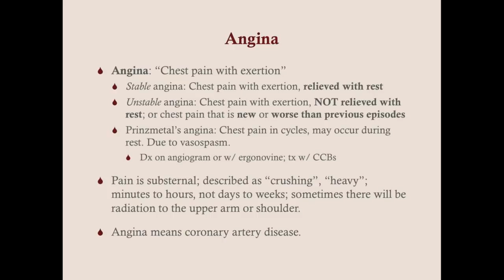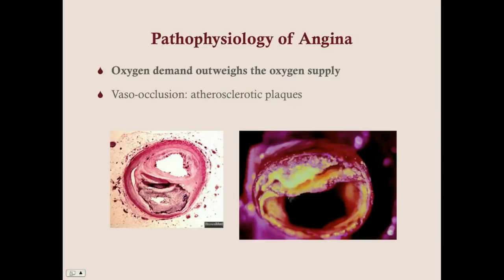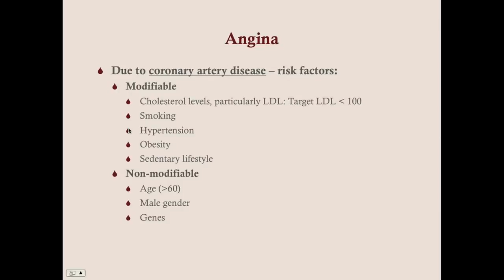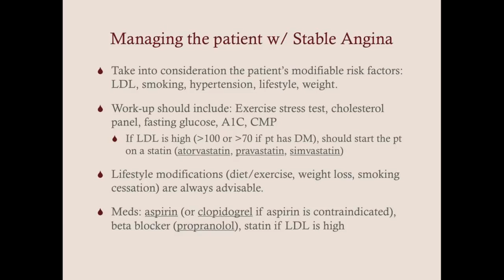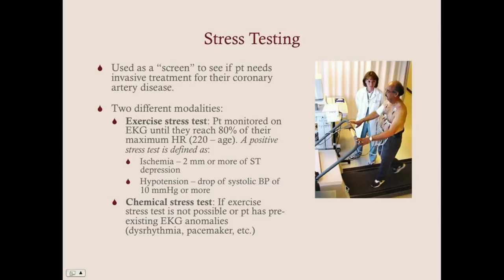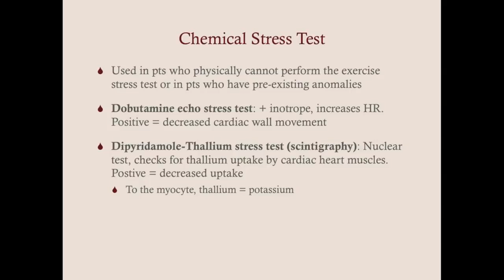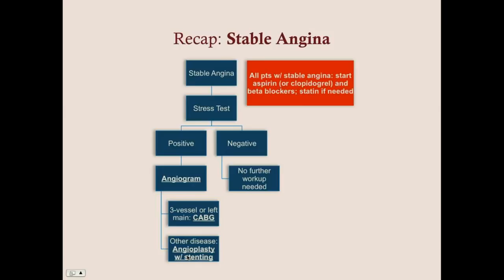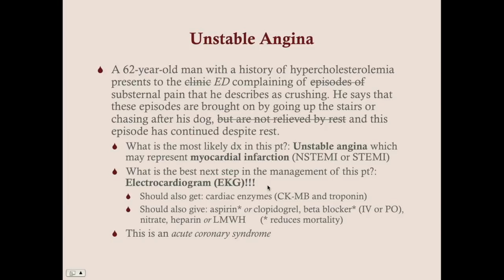Angina - CRASH! Medical Review Series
This re-upload is to correct an audio issue from the original video. It's a bit out of sync, I was unable to correct that; hopefully that doesn't bug you too much. Let me know if there are any problems.